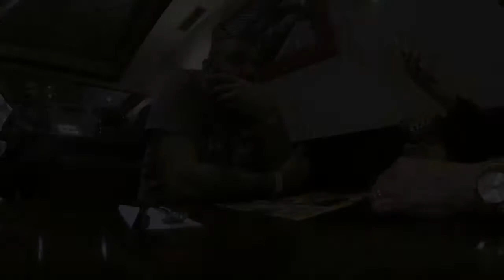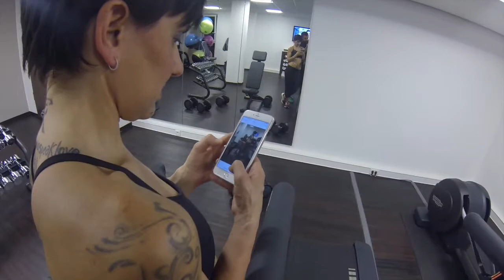fibo 2015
Viaggio a Colonia alla più grande fiera del fitness europeo FIBO

Trip to Cologne the largest fitness European  show FIBO